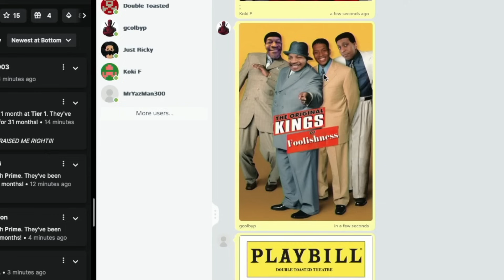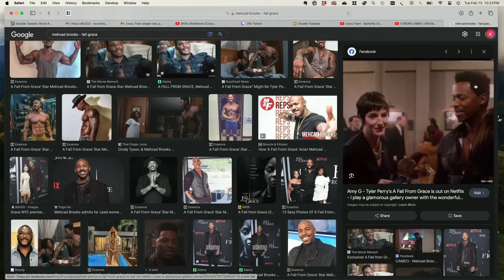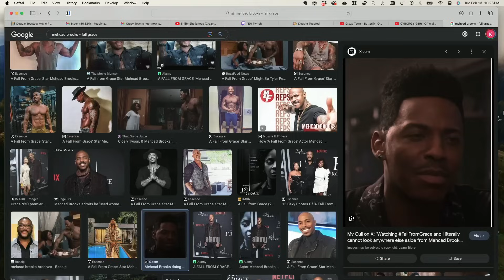TYLER PERRY WIGS VS STEVE HARVEY HAIRPIECE | Double Toasted Bites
TYLER PERRY WIGS VS STEVE HARVEY HAIRPIECE | Double Toasted Bites - Katt Williams recently said that Steve Harvey wears a wig and while it may have looked like he was moments away from being at the negative end of a "wig falls off" story on TMZ, he fortunately went with the bald look. Thing is though; while his hairpiece may be a topic because of Katt's interview on Club Shay Shay, one topic we always have on Double Toasted is Tyler Perry's bad movie wigs and now we discuss ... which one is worse? Harvey's hairpiece of Perry's plethora of awful wigs?

Subscribe to Double Toasted for funny movie reviews, and news videos and podcasts on current events and topics trending now on the internet, about the world of movies, entertainment, and comic books! Enjoy our compilation of content with edits and clips from our main shows, and enjoy a collage of content to listen to on our YouTube channels, as well as Spotify and other places that you listen to your podcast entertainment in 2020, 2021, 2022, 2023, and 2024! And while you may be listening to our content in the morning, while studying, runny, sleeping, working out or gaming, we'd love for you to spread the word of Double Toasted!